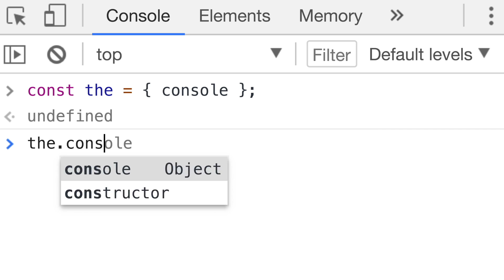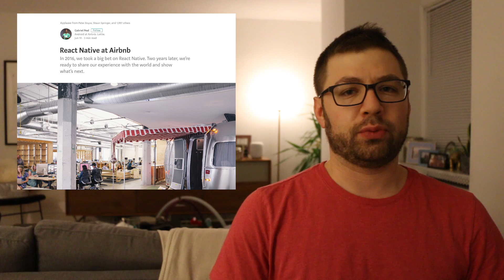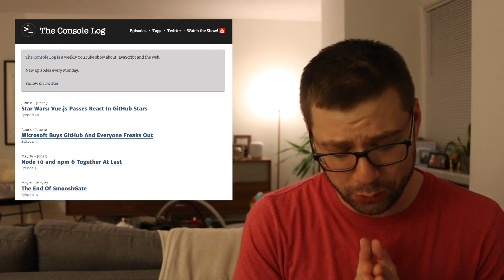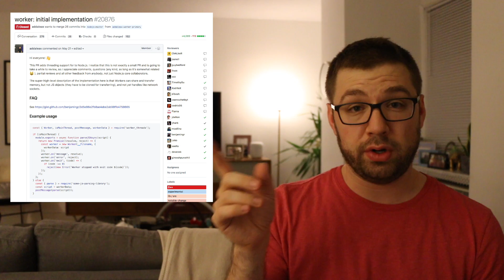Airbnb Evicts React Native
Episode 41
June 18 - June 24th, 2018

# Announcing Gatsby v2 beta launch!

# brand-new demo: A constraints-based layout with Houdini’s Custom Layout API.